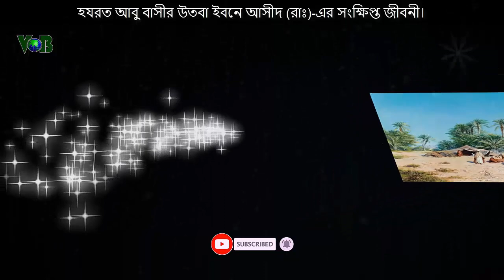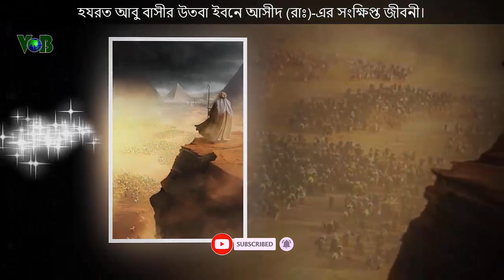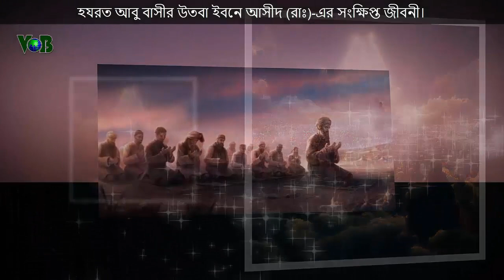আবু বাসীর উতবা ইবনে আসীদ (রাঃ)-এর সংক্ষিপ্ত জীবনী। voice of bangla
নববী যুগের একজন দুঃসাহসী সাহাবী আবু বাসীর উতবা ইবনে আসীদ (রাঃ)-এর সংক্ষিপ্ত জীবনী।

Video keyword.